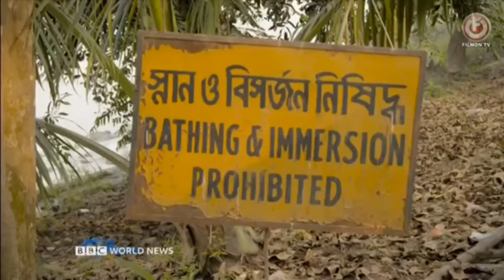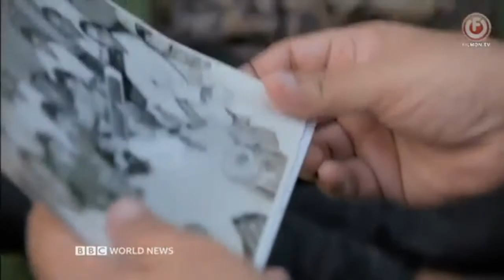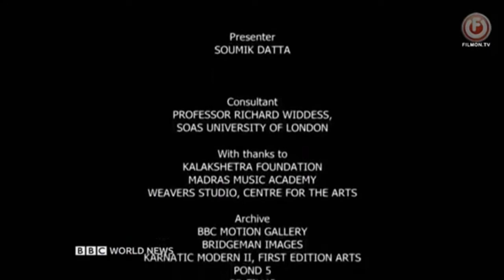India Music Culture === Learning Music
India Music
TABLA TARANG  Music